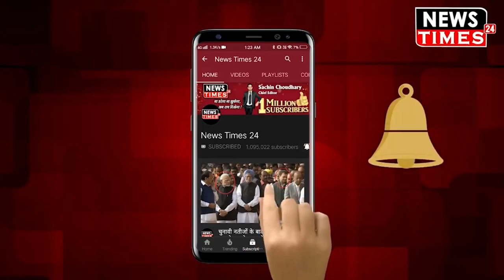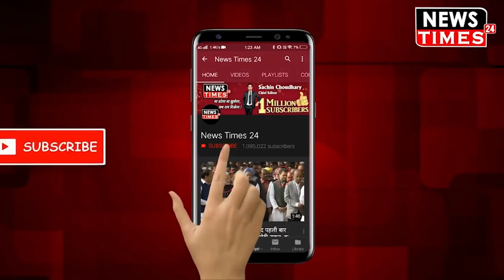एक घंटा नहीं अब सिर्फ 10 मिनट में देखिए संसद मे मोदी का कॉमेडी शॉ | News Times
News Times 24 is one of the most watched Hindi News Web channel. It is India's  Hindi digital News platform that acts as the mirror of the society. It helps in bridging the gap between the users and the current happenings in the society of all around the world. If you are interested in watching Hindi live news as well as breaking news then our YouTube channel will help you by giving you infotainment.